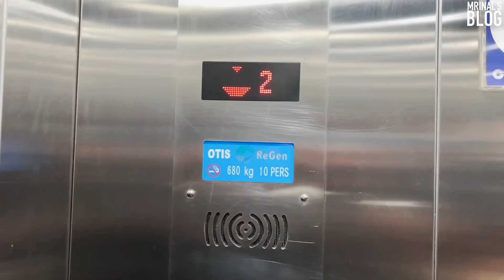MRA Restaurant Kochi and Doha - Kerala and Gulf Series - Kerala Non Veg Food